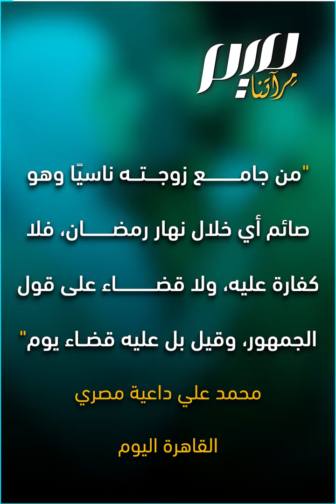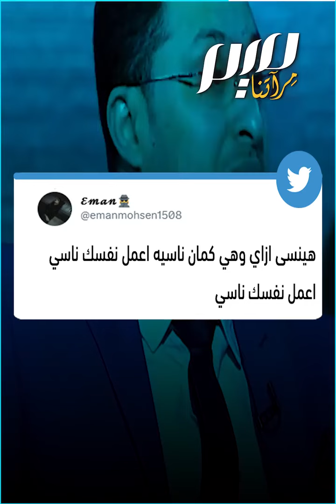داعية مصري: من جامع زوجته في نهار رمضان لا كفارة عليه ولا قضاء!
داعية مصري: "من جامع زوجته ناسيًا وهو صائم أي خلال نهار رمضان، فلا كفارة عليه، ولا قضاء"!